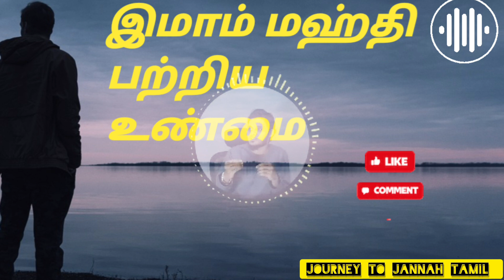இமாம் மஹ்தி பற்றிய உண்மை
இமாம் மஹ்தி பற்றிய உண்மை journey to jannah tamil அவசியம் நேரம் ஒதுக்கி இந்த உரையை அவசியம் கேளுங்கள். அல்லாஹ் உங்களுக்கு ரஹ்மத் செய்வானாக.